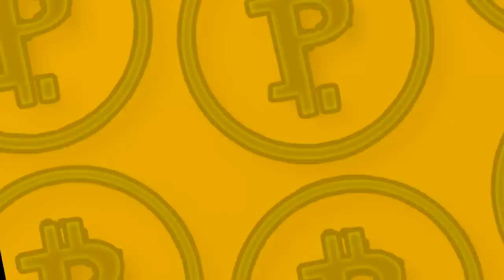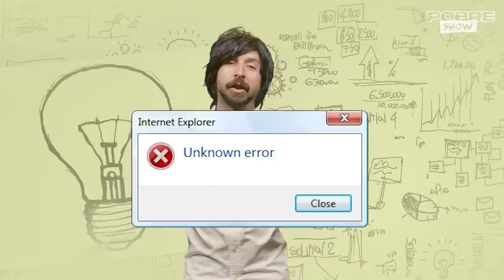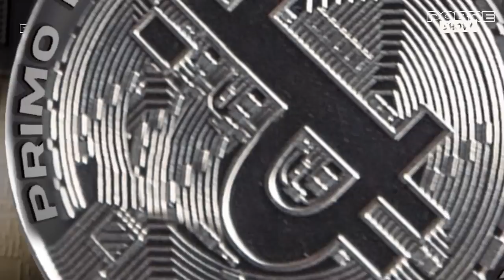LUCAS SANTOS CANAL FUI LÁ E FIZ - Pobre Show #16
LUCAS SANTOS DO CANAL FUI LÁ E FIZ NO POBRE SHOW #16 COM PRIMO POBRE

O Pobre Show é um novo e divertido formato, que mistura a conversa descontraída típica dos podcasts com elementos de programa de televisão e entretenimento.
No episódio de hoje recebemos o Lucas Santos do Cana Fui lá e fiz.

Deixe nos comentários o que você achou e quem você gostaria de ver no Pobre Show.

Todos são bem-vindos no Pobre Show. Nosso papo sempre será sobre o que há de bom, engraçado e humano em cada um, ricos ou pobres.

Rede social do convidado: @canalfuilaefiz